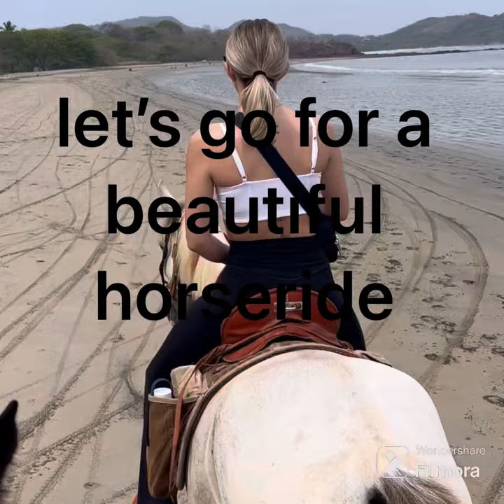horses in Costa Rica